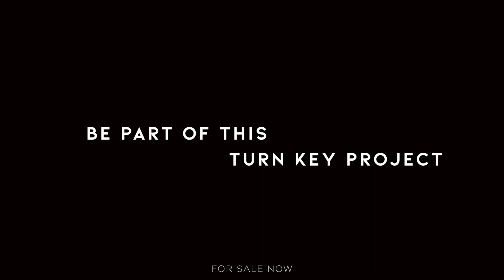Coral Estate Curaçao - New phase 19 "The Hill" start of sales soon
Discover the new phase 19 of Coral Estate, fantastically situated on the hill with breathtaking views over the Salt Lake of St. Willibrordus. Exclusive living with modern architecture and luxury finds a home here.

The project developer of Coral Estate offers here, in collaboration with STATE Architects, a tasteful living concept that integrates beautifully into the natural habitat of the hilly rock plateau within which the Salt Lake is located. In addition to beautiful views over the plain and the water, this location is also very interesting because of its pleasant location on the wind and shelter from the warm afternoon sun.

The villas are minimalistic in design and inspired by this unique location. An addition to the natural elements, which can also be found in the design in terms of material use and color scheme. The villas of THE HILL are extremely comfortable and integrate indoor and outdoor living in a refined way. Finished with high-quality materials and appealing design, you can enjoy a fantastic home to live here or enjoy your vacations and realize good rental income – if desired.

Only 8 exclusive opportunities are available to call this unique place your home. Of which 6 plots with a project villa are offered and 2 plots are available for free development with the project developer of Coral Estate.

More information and the sales brochure are available at the sales office of TEAM Coral Estate Sales. Our agents are happy to tell you in detail about the possibilities and, if desired, take you to the location to experience the magic by yourself.